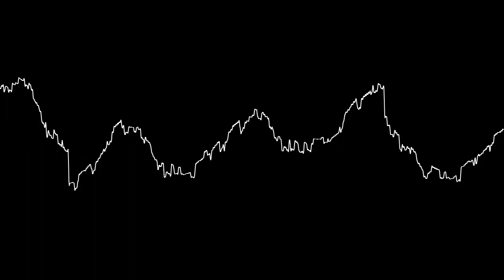【何がとは】大回転 - Dai Kaiten【言わないが】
3分まで時間を稼ぎつつ何かしてください。
ラーメンタイマーにもなるでしょう。多分。
リミックス等は大歓迎いたします。